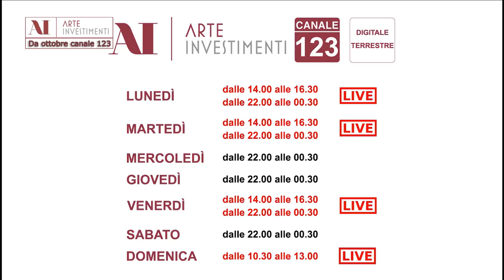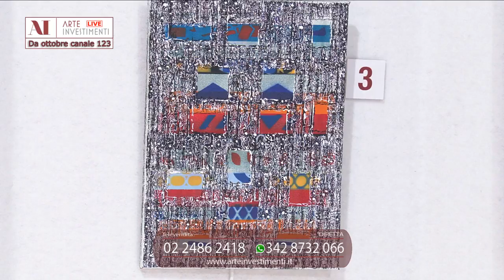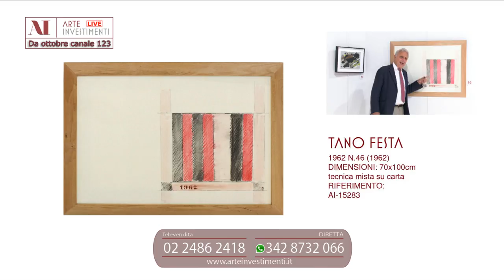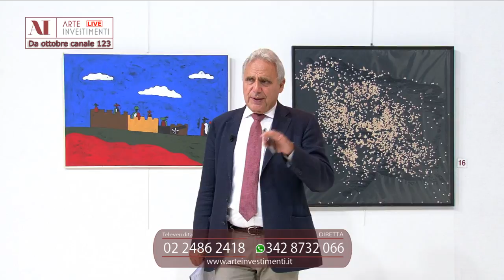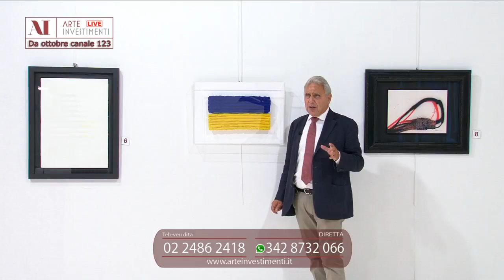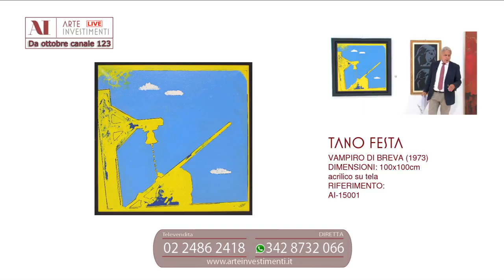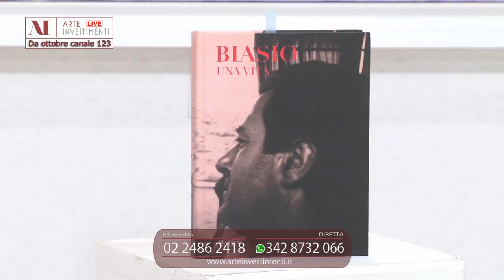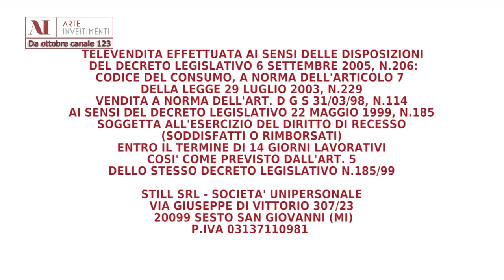Proposte d'investimento del 17 settembre 2018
Francesco Boni presenta le opere di Fabrizio Tedeschi, Agostino Bonalumi, Pino Pinelli, Emilio Scanavino, Tano Festa, Gerard Schneider, Giuseppe Biasio.